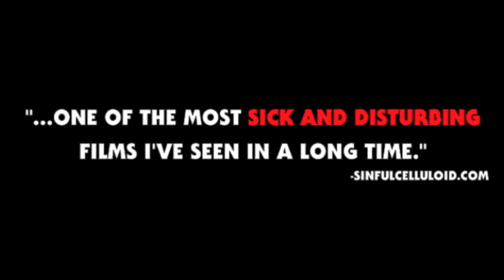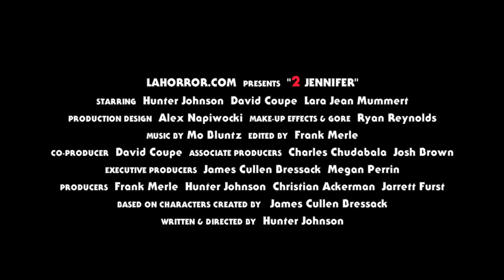2 Jennifer 2016 Trailer